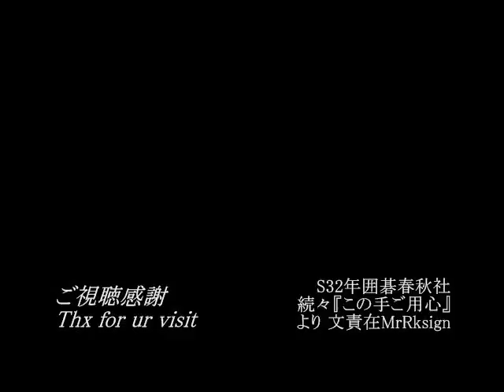この手ご用心№41 submarine attack MR囲碁1821 c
呉清源推奨、三堀将著『この手ご用心』続々編より